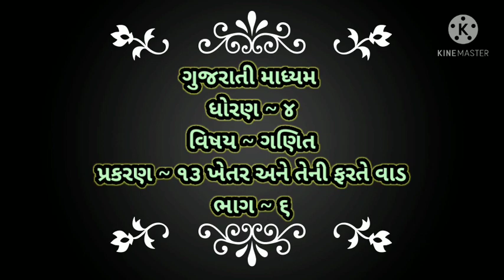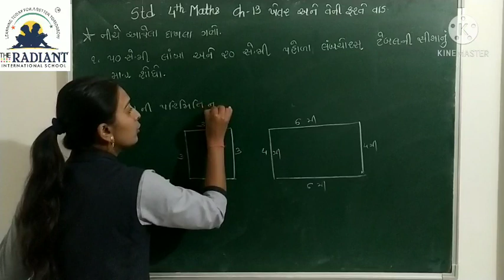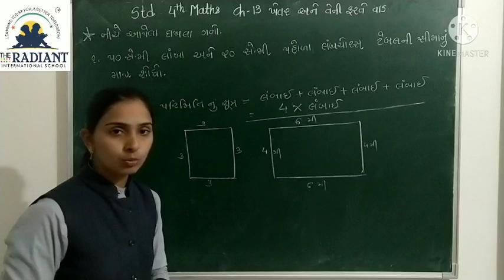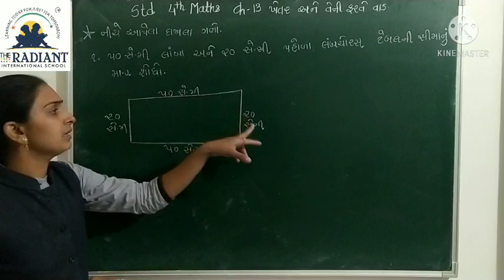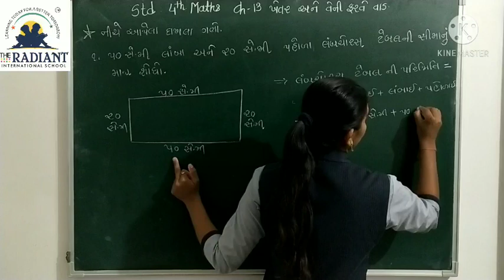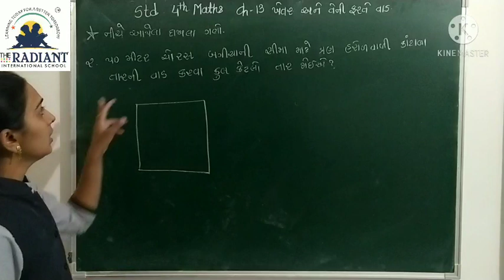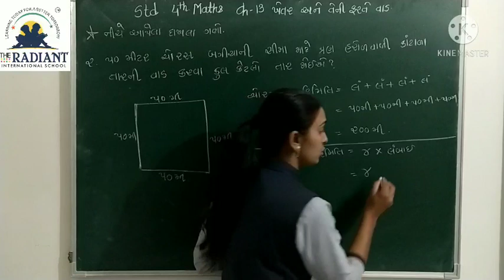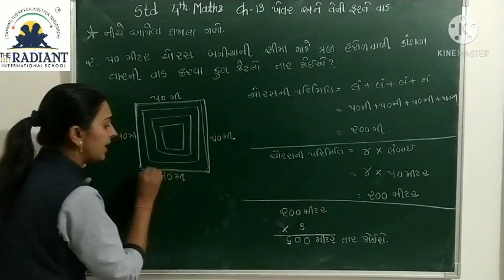GUJ MED STD 4 MATHS CH 13 ખેતર અને તેની ફરતે વાડ PART 6 mp4